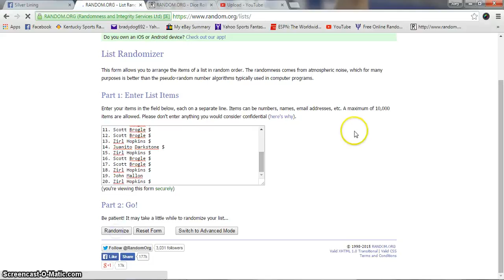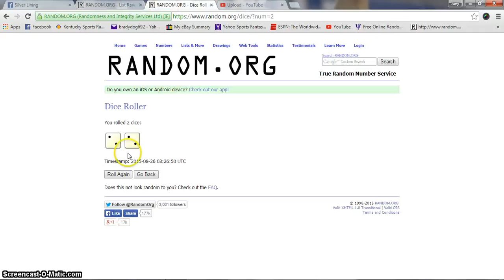Jay Wardips 2014 silver eagle roll of 20